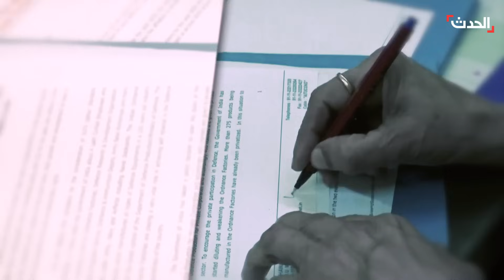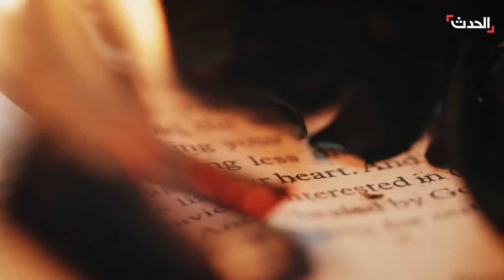النشرة الصباحية | بلينكن إلى تل أبيب مجدداً.. وتوسع حرب غزة "أكبر مخاوف" واشنطن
النشرة الصباحية | وزير الخارجية الأميركي أنتوني بلينكن إلى تل_أبيب مجدداً.. وتوسع حرب غزة "أكبر مخاوف" واشنطن رغم محاولات السيطرة على الصراع في الشرق الأوسط